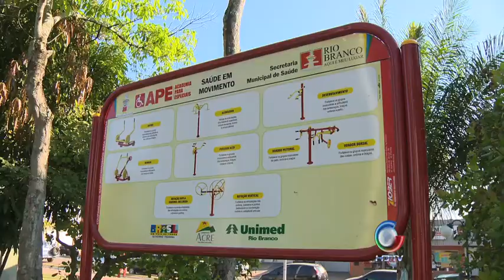Academia ao Ar Livre 15 08 2012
Academia ao Ar Livre 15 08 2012 💻Para mais informações, acesse